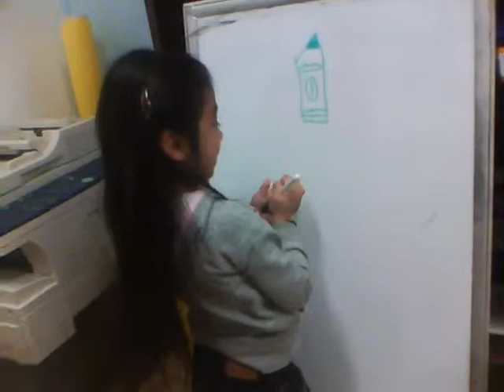little girl draws a pencil